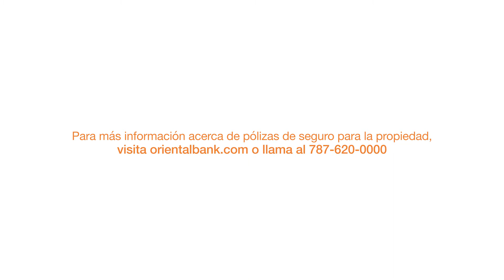Protege tu hogar o negocio con una póliza de seguro en la temporada de huracanes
La arquitecta Astrid Díaz y Oriental te orientan acerca de lo que cubre y hasta cuándo tienes para adquirirla